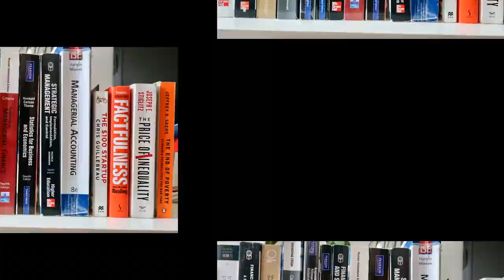Tips For Buying A New Bike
Hi guys

I guess not all people realise that buying a new bicycle is as important as they're making an investment so before making a decision, they have to think of some aspects.

So in this video, I'm sharing some tips with you on how to select a new bike. I hope this helps you if you are not sure what kind of bike you need and want.